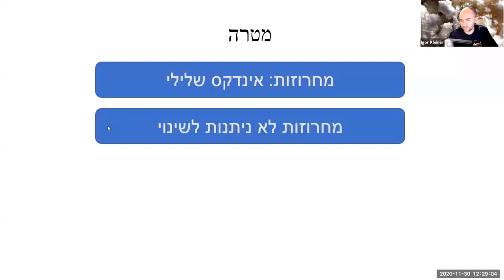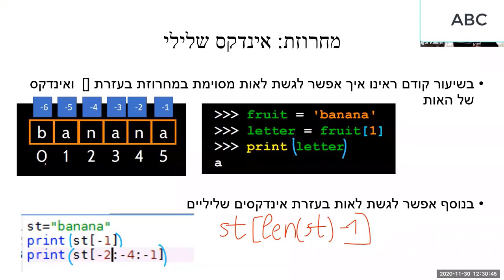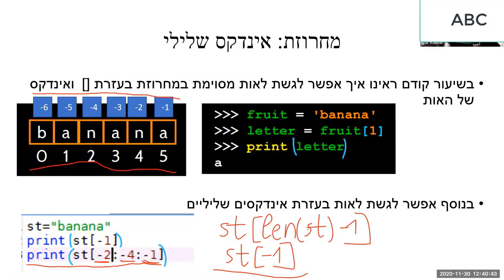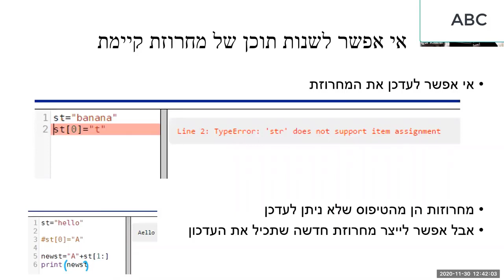10.1 פייתון מחרוזות לא ניתנות לשינוי